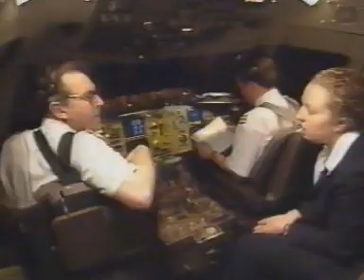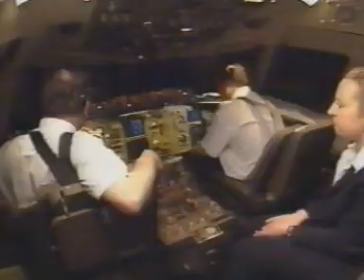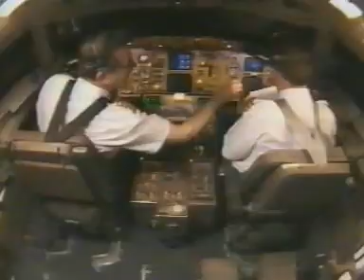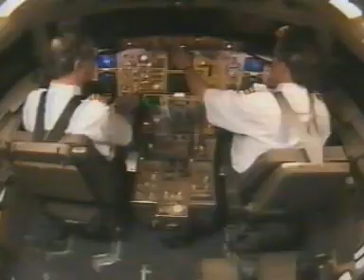Aviation: A lot of things at the same time in a cockpit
This is exactly a bad gestion of situation. CRM is one of the most important thing in a cockpit and in this case we see and experience how fast a flight can become out of hands.